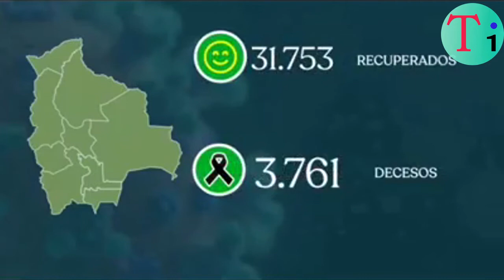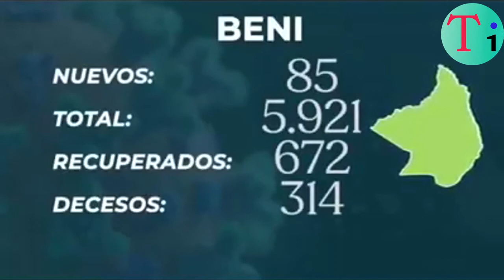Bolivia reporta 1.693 nuevos casos y 49 fallecidos en un solo día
El Ministerio de Salud registró este martes 1.693 casos nuevos de COVID-19 a nivel nacional, la mayoría en el departamento de La Paz, que mantiene la tendencia al alza en los contagios. Asimismo, el reporte detalla 49 fallecidos en un solo día, en todo el país.